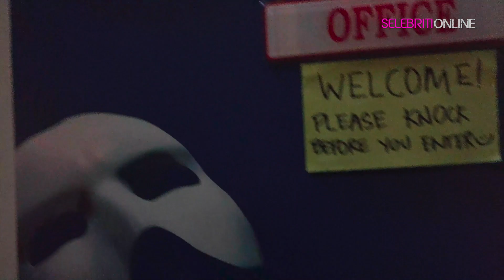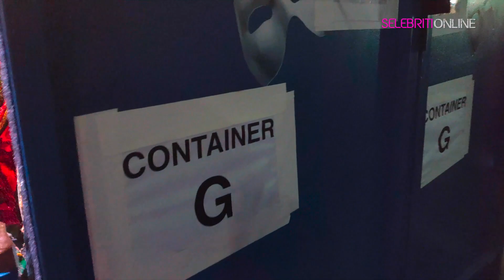The Phantom Of Opera at Istana Budaya ( Backstage Tour )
Video recorded by OPPOReno10xZoom with 3D Sound ON